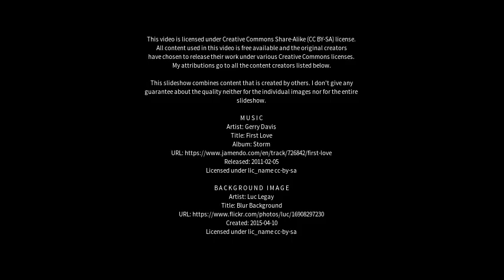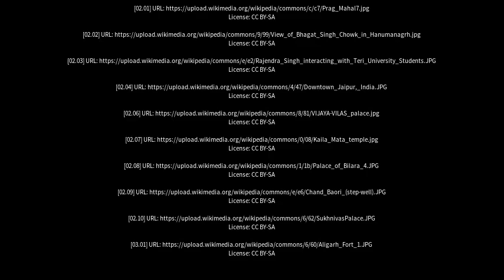Best places to visit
Best places to visit - Karauli (India) Best places to visit - Slideshows from all over the world - City trips, nature pictures, etc.